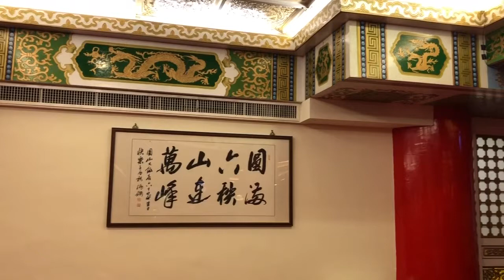盧明通台北圓山大飯店內外看一篇